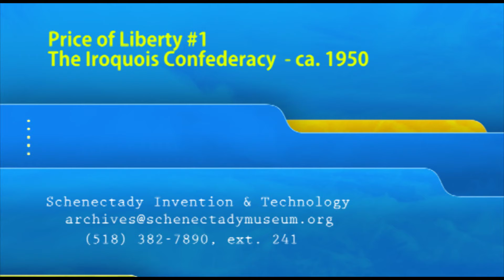The Price of Liberty #1: The Iroquois Confederacy - ca. 1950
Episode #1 of the "The Price of Liberty," a series of twelve educational audio programs designed as a teaching aid for students of New York State history.  This episode, titled "The Iroquois Confederacy," features the story of Doganawidah, who is destined to unite the Five Nations.

The series was directed and narrated by Howard Mashmeier and Glen Walrath and performed by the staff at radio station WPTR Albany. Scripts were written by Roger Stevens and Michael Danyla, Jr.  The series was produced by the Junior Leagues of New York State in cooperation with the New York State Department of Education.

Special thanks to audio intern Dave Bahr for digitizing the "Price of Liberty" series.